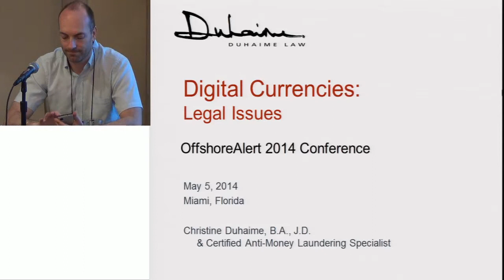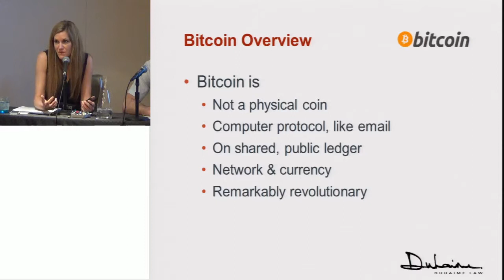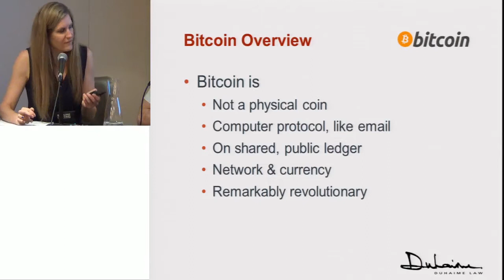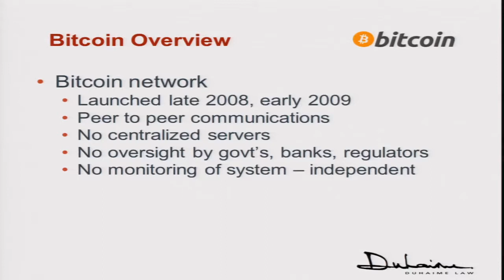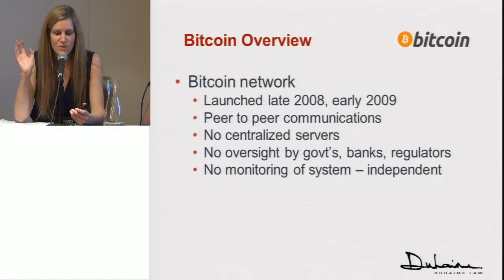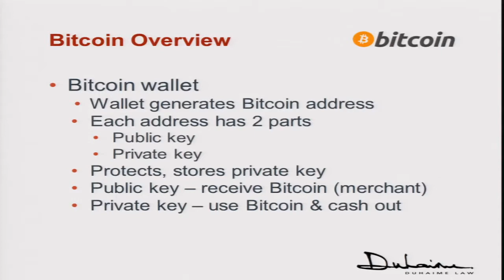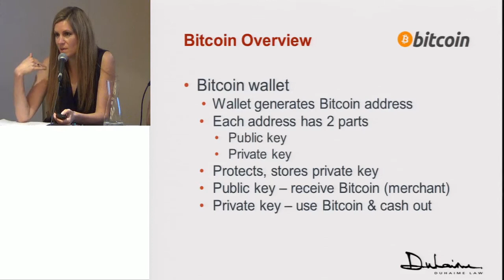Bitcoin & Financial Crime: An Analysis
This session will look at how the digital currency Bitcoin is used by financial criminals
to commit a range of offenses, including theft, fraud, and money laundering.
Christine Duhaime, Partner, Duhaime Law (Toronto)
Nicolas Christin, Assistant Research Professor, Carnegie Mellon University (Pittsburgh)